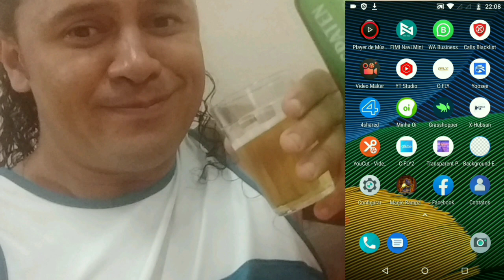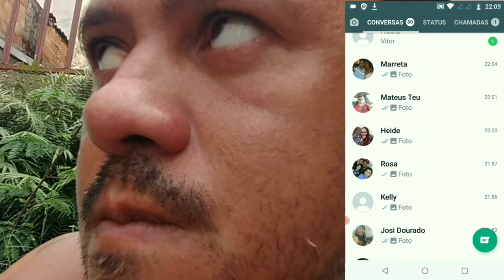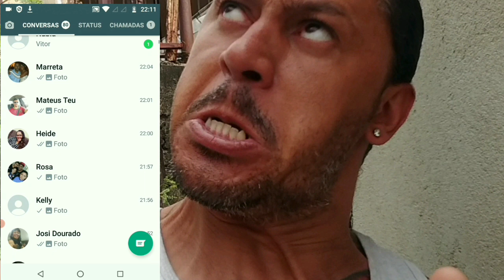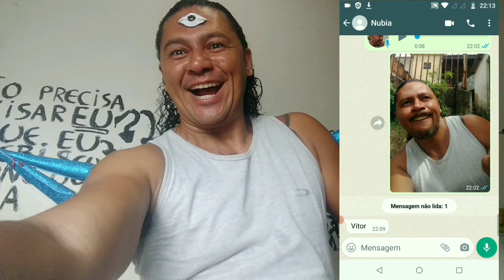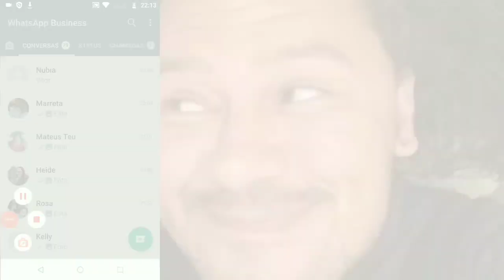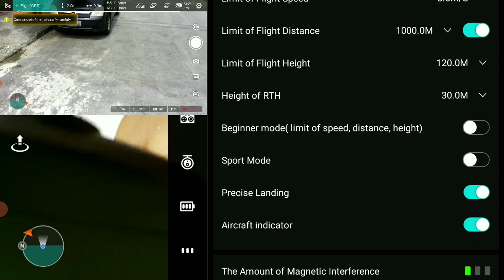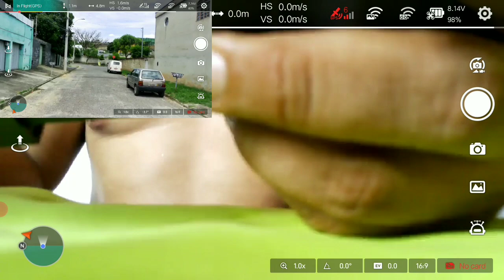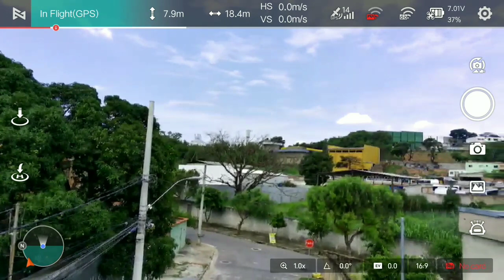Fimi X8 Mini - alteração de compasso magnético